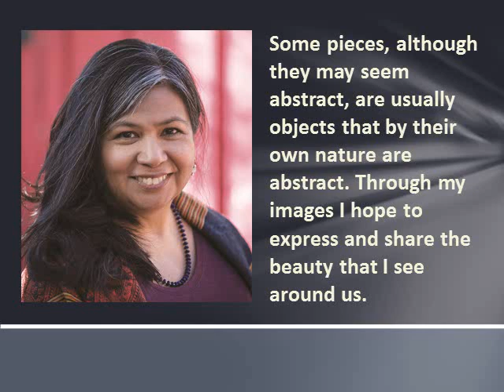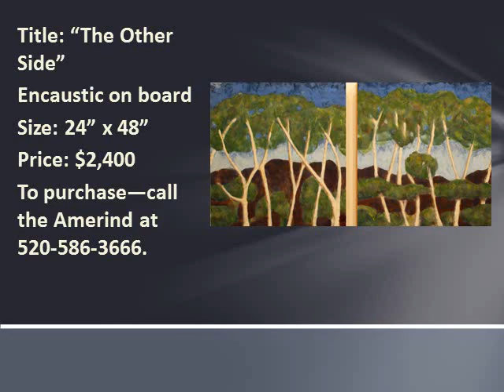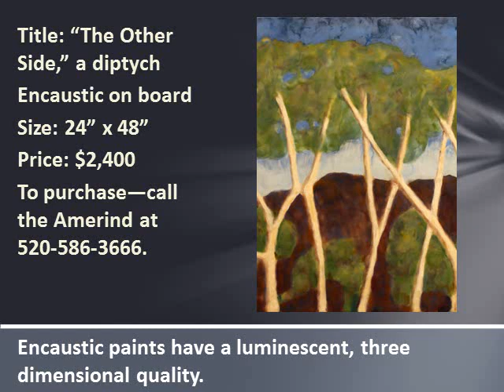Art for Sale by Maria Arvayo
We originally met Yoeme artist Maria Arvayo at our Tucson Festival of Books booth in 2018. Maria’s beautiful exhibit at Amerind followed: Capturing Sunlight: Images of the Southwest. Maria is now one of our best-selling Indigenous artists and has shared her journey and talents with our audiences through a talk and hands-on workshops. Maria is currently in residency at Amerind through our Arts Program, finding inspiration for her work on our campus.